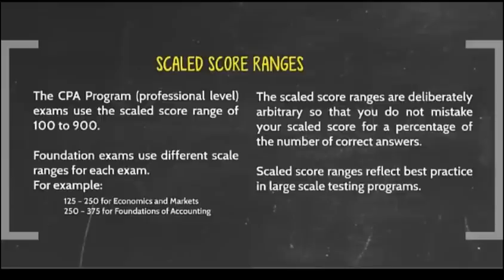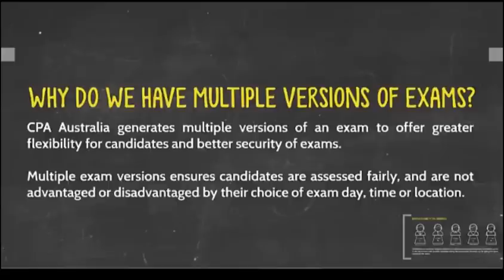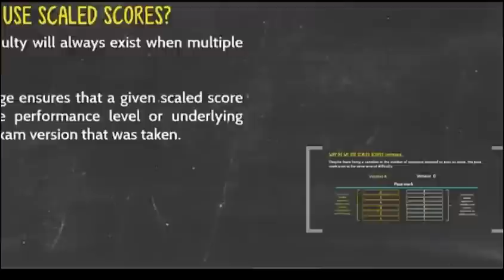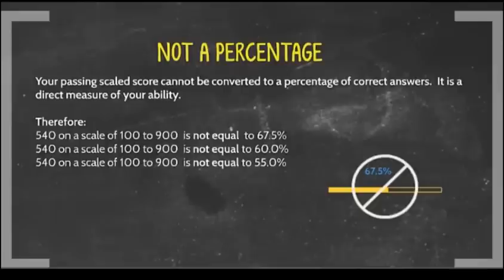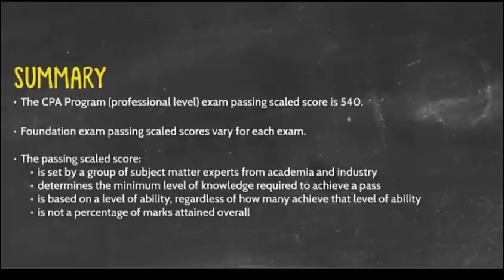CPA Program Scaled Scoring Explained | CPA Australia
The following explains how scaled scoring is used for the CPA Australia Program exams. The quality and care taken throughout the process of assessment ensures the integrity of every exam result.

👉 A Certified Practising Accountant (CPA) is a qualified finance, accounting and business professional. Being a CPA is a mark of high professional competence and it indicates a sound understanding of accountancy knowledge.

👉 CPAs are highly respected by employers and members. It provides members with an internationally recognised qualification as well as the opportunity to complete specialist training and continuing professional development (CPD).

👉 Take your career to the next level, with the finance and accounting skills that you can take anywhere.

About CPA Australia:

CPA Australia is one of the world's largest accounting bodies with a global membership of over 168,000 members (as of February 2021) in more than 100 countries supported by 19 offices globally.

Our core services to members include education, training, technical support and advocacy. Employees and members work together with local and international bodies to represent the views and concerns of the profession to governments, regulators, industries, academia and the general public.